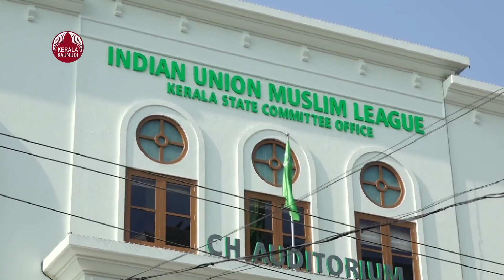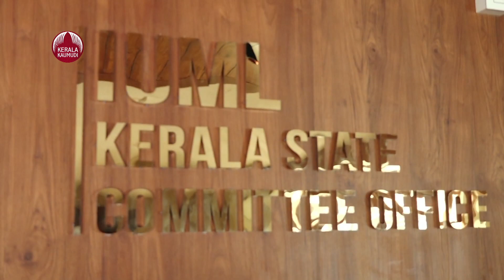സമസ്തയും മുസ്ലിംലീഗും സി.പിഎമ്മും പിന്നെ വഴിപോക്കരും-വിവാദ വേളയിൽ സി.പി. ശ്രീഹർഷൻ | Keralakaumudi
കേരള രാഷ്ട്രീയത്തിൽ കൗതുകകരമായ വഴിത്തിരിവായി ഇപ്പോൾ രാഷ്ട്രീയനിരീക്ഷകർ വിലയിരുത്തിക്കൊണ്ടിരിക്കുന്നത് മലബാറിലെ മുസ്ലിംസ്വത്വ രാഷ്ട്രീയത്തിൽ സംഭവിച്ചു കൊണ്ടിരിക്കുന്ന ഉൾപ്പിരിവുകളാണ്. അത് കറങ്ങിത്തിരിയുന്നതാകട്ടെ, ഇന്ത്യൻ യൂണിയൻ മുസ്ലിംലീഗിന് ചുറ്റിലും. ഇന്ത്യൻ യൂണിയൻ മുസ്ലിം ലീഗിന്റെ സ്വത്വപ്രതിസന്ധിയും അത് ആ പാർട്ടിയിലുളവാക്കിയിരിക്കുന്ന അസ്വസ്ഥതകളും കണ്ട് ചിരിക്കുന്നത് സി.പി.എം ആണെന്ന് പ്രത്യേകിച്ച് പറയേണ്ടതില്ല. സമസ്ത കേരള ജം ഇയ്യത്തുൽ ഉലമ ഇവിടെയൊരു നിർണായക ഘടകമാകുന്നു. ഒരു കാലത്ത് മുസ്ലിംലീഗിന്റെ കരുത്തും സൗന്ദര്യവുമായിരുന്നു സമസ്ത എങ്കിൽ ഇന്ന് ലീഗിനപ്പുറത്തേക്ക് കടന്ന് ചിന്തിക്കാൻ അവർ തയാറാകുന്നു എന്നതാണ് മുസ്ലിംലീഗിനെ വേവലാതിപ്പെടുത്തുന്നത്. അതിന്റെ അനുരണനങ്ങളാണിപ്പോൾ മലബാറിൽ അനുദിനം കാണുന്ന പ്രതികരണങ്ങൾ വ്യക്തമാക്കുന്നതും.

അബ്ദുസമദ് പൂക്കോട്ടൂർ പറഞ്ഞതും

ലീഗ് കേൾക്കുന്നതും

കേരളം ഭരിക്കുന്ന ഇടതുപക്ഷ സർക്കാരുമായി സഹകരിക്കുന്നതിൽ തെറ്റില്ലെന്ന് കഴിഞ്ഞ ദിവസം സമസ്തയിലെ പ്രമുഖനും സുന്നി യുവജനസംഘം സംസ്ഥാന സെക്രട്ടറിയുമായ അബ്ദുസമദ് പൂക്കോട്ടൂർ പറഞ്ഞതാണ് ഏറ്റവുമൊടുവിൽ ലീഗ്- സമസ്ത സംവാദത്തിന് വിത്തുപാകിയിരിക്കുന്നത്.

പൂക്കോട്ടൂർ പറഞ്ഞതിൽ മുസ്ലിംലീഗ് നേതൃത്വം അസ്വസ്ഥമാകുന്നത് സ്വാഭാവികമാണ്. യഥാർത്ഥത്തിൽ കമ്യൂണിസ്റ്റ് സർക്കാരിനെയോ സി.പി.എമ്മിനെയോ കണ്ണടച്ച് പിന്തുണയ്ക്കുന്ന പ്രതികരണമായിരുന്നില്ല ഒരു ഓൺലൈൻ മാദ്ധ്യമത്തിന് നല്‌കിയ അഭിമുഖത്തിൽ പൂക്കോട്ടൂർ നടത്തിയത്. എന്നിട്ടും ലീഗിനെ അത് അസ്വസ്ഥമാക്കി എന്നതിൽ നിന്നുതന്നെ സമസ്തയുടെ മാനസികചാഞ്ചാട്ടം അവരെ എത്രമാത്രം വേവലാതിപ്പെടുത്തുന്നു എന്നതിന്റെ ദൃഷ്ടാന്തമായി.

കമ്യൂണിസത്തിന്റെ അടിസ്ഥാനതത്വം മതനിരാസമാണെന്ന് പൂക്കോട്ടൂർ ഈ അഭിമുഖത്തിൽ പറയുന്നുണ്ട്. ഈ നിലപാട് മുസ്ലിം സംഘടനകളെല്ലാം ഒരേസ്വരത്തിൽ വച്ചുപുലർത്തുന്നതാണ് എന്നതിൽ തർക്കമില്ല. മതനിരാസം വച്ചുപുലർത്തുന്ന കമ്യൂണിസത്തെ അനുകൂലിക്കുന്നില്ല എന്ന സമസ്തയുടെ നിലപാട് തന്നെയാണ് ഇവിടെ പൂക്കോട്ടൂരും ഉയർത്തിപ്പിടിച്ചത്. എന്നാൽ പൂക്കോട്ടൂർ പിന്നീട് പറഞ്ഞതിലാണ് രാഷ്ട്രീയവ്യാഖ്യാനങ്ങൾ ചമയ്ക്കപ്പെട്ടത്.

കേരളം ഭരിക്കുന്ന മുഖ്യ കമ്മ്യൂണിസ്റ്റ് പാർട്ടിയായ സി.പി.എമ്മിൽ ഇപ്പോഴുള്ളവർ ദൈവവിരോധികൾ മാത്രമല്ലെന്നാണ് പൂക്കോട്ടൂർ പറഞ്ഞത്. വിശ്വാസികളായവരും ആ പാർട്ടിയിൽ ഇപ്പോൾ സജീവമാണ്. അപ്പോൾപ്പിന്നെ പ്രായോഗികരാഷ്ട്രീയത്തിന്റെ ഗുണഫലങ്ങൾ വച്ച് അന്ധമായ വിരോധം സർക്കാരിനോട് വച്ചുപുലർത്തേണ്ടതില്ല. ഭരിക്കുന്ന സർക്കാരിൽ നിന്ന് ആനുകൂല്യങ്ങൾ നേടിയെടുക്കാനുള്ള തന്ത്രപരമായ പ്രായോഗികതയാവാം എന്നിരിക്കെ, ഇടതുപക്ഷസർക്കാരിനെയും സി.പി.എമ്മിനെയും പിന്തുണയ്ക്കുന്നതിൽ അപാകതയില്ലെന്നാണ് അദ്ദേഹം പറഞ്ഞുവച്ചത്.

ഈ പ്രതികരണം ലീഗ് നേതൃത്വത്തെ വല്ലാതെ അസ്വസ്ഥപ്പെടുത്തുന്നു. വഖഫ് ബോർഡ് നിയമനങ്ങൾ പി.എസ്.സിക്ക് വിട്ടുള്ള നിയമനിർമാണ പ്രശ്നത്തിൽ ലീഗിനെ ഇരുട്ടിൽ നിറുത്തി സമസ്ത നേതൃത്വം സർക്കാരിനോട് ഒത്തുതീർപ്പിന് പോയതും പീന്നീട് ലീഗ് ഇതേ വിഷയത്തിൽ നടത്തിയ പ്രതികരണങ്ങളെ സമസ്ത നിരാകരിച്ചതും ലീഗിനെ വെട്ടിലാക്കാൻ പോന്നതായിരുന്നു. അതിന് പിന്നാലെയും സമസ്ത നേതൃത്വത്തിൽ നിന്ന്, പ്രത്യേകിച്ച് ജിഫ്രി മുത്തുക്കോയ തങ്ങളിൽ നിന്നും മറ്റും ഉയർന്നുവന്ന പ്രതികരണങ്ങൾ നിരാശാഭരിതരായ കാമുകരുടെ അവസ്ഥയിലേക്ക് ലീഗിനെ തള്ളിവിട്ടു.

ഈയവസ്ഥയിൽ നില്‌ക്കെയാണ് അബ്ദുസമദ് പൂക്കോട്ടൂരിന്റെ പുതിയ പ്രസ്താവനയെത്തുന്നത്. രണ്ട് ദിവസം മുമ്പ് പൂക്കോട്ടൂർ പങ്കെടുത്ത ഒരു യോഗം കൊവിഡ് പ്രോട്ടോകോൾ ലംഘിച്ചെന്ന് പറഞ്ഞ്, പൂക്കോട്ടൂരിന്റെ പേരിൽ പൊലീസ് കേസെടുത്തത് മലബാറിൽ വലിയ ചർച്ചയായിരുന്നു. സമസ്ത നേതൃത്വത്തിന്റെ മുഖപത്രമായ സുപ്രഭാതം, വിഷയത്തിൽ പൊലീസിനെയും ആഭ്യന്തരവകുപ്പിനെയും രൂക്ഷമായി വിമർശിച്ച് മുഖപ്രസംഗം രചിച്ചപ്പോൾ ലീഗിന്റെ മനസിലും ലഡു പൊട്ടിയതാണ്. പൊലീസ് നടപ്പാക്കുന്നത് ആർ.എസ്.എസ് അജൻഡയാണെന്നാണ് സമസ്ത മുഖപത്രം തുറന്നടിച്ചത്.

അതിന് പിന്നാലെ പൂക്കോട്ടൂരിന്റെ പ്രതികരണം മറ്റൊരു രീതിയിലുള്ള രാഷ്ട്രീയവ്യാഖ്യാനത്തിന് വഴി തുറക്കുമ്പോൾ ലീഗിനകത്ത് അങ്കലാപ്പ് ഉയരുക സ്വാഭാവികം. അതാണ് മുസ്ലിംലീഗ് നേതാവും മുൻ മന്ത്രിയും എം.എൽ.എയുമായ ഡോ.എം.കെ.മുനീർ ചാടിവീണ് പ്രതികരിച്ചത് നമ്മെ ബോദ്ധ്യപ്പെടുത്തിയത്. മുനീർ പറഞ്ഞത് സമസ്തയുടെ വികാരങ്ങൾ നിയമസഭയിൽ പ്രതിഫലിപ്പിക്കേണ്ടത് ലീഗ് ആണെന്നാണ്. അതായത്, ലീഗിന്റെ വളയത്തിനകത്ത് ഒതുങ്ങി നില്‌ക്കുക എന്ന് പരോക്ഷമായി സമസ്തയോട് ആഹ്വാനം ചെയ്യുകയായിരുന്നു അദ്ദേഹം. പക്ഷേ, സമസ്ത കൂട്ടാക്കാൻ തയാറാകുമോ എന്ന് ഒരുറപ്പുമില്ല. ഇക്കാര്യം നന്നായി തിരിച്ചറിഞ്ഞുകൊണ്ടിരിക്കുന്നത് മുസ്ലിംലീഗാണെന്നതാണ് യാഥാർത്ഥ്യം.